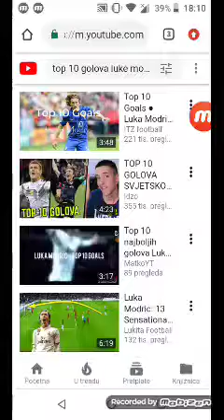Reakcija na najbolje golove Luke Modrića!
Evo i reakcije nakon dugo vremena ako vam se sviđa klip ostavite lajk i pretplatu na kanal!